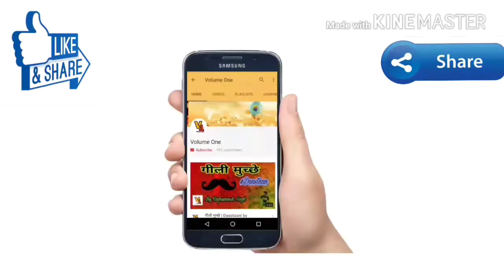आखिर सरकार को देना पड़ा आनंदपाल की बॉडी के लिए डीप फ्रीज। देखे आनंदपाल की बेटी का सरकार के लिए बयान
श्री करणी सेना के लिए अच्छी खबरश्री करणी सेना और आनंदपाल सर्मथको के दबाव में आकर आखिर सरकार को देना पड़ा आनंदपाल की बॉडी के लिए डीप फ्रीज। सुखदेव सिंह गोगामेड़ी, राजेन्द्र राठौड़, लोकेंद्र सिहं कालवी राजा भैया, तथा और भी  दिग्गज राजपुत नेताओं ने लगातार वसुन्धरा सरकार पर आनंदपाल एनकाउन्टर की सीबीआई जांच की मांग कर रहे है आज आनंदपाल एनकाउन्टर को  ग्यारह दिन हो गए है ऐसे में आनंदपाल  आखिर वसुन्धरा सरकार ने डीप फ्रीज की मांग को मंजुरी दी।देखे आनंदपाल की बेटी का सरकार के लिए बयान आनंदपाल की बेटी योगिता ने कहा की वह अपने पिता आनंदपाल को इंसाफ दिलाने के लिए संघर्ष जारी रखेगी